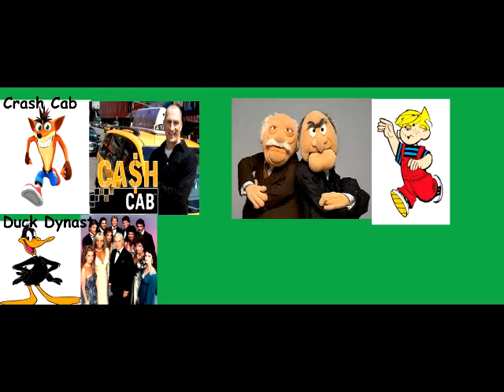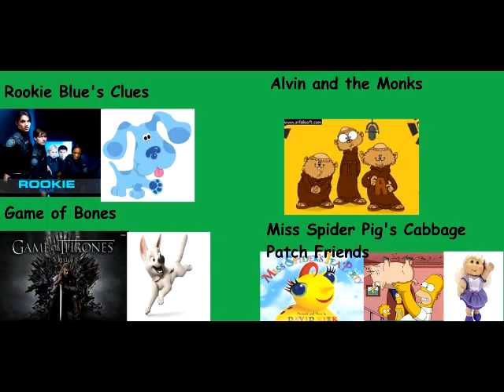Onwards Aoshima (Animutation)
A funny new Animutation with a lot of puns set to the Kid Rock song Purple Sky.